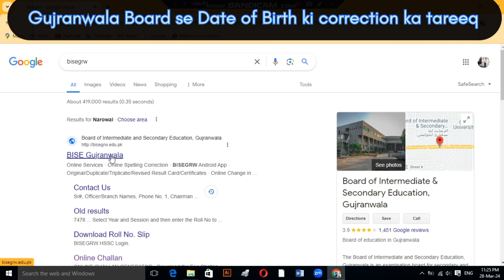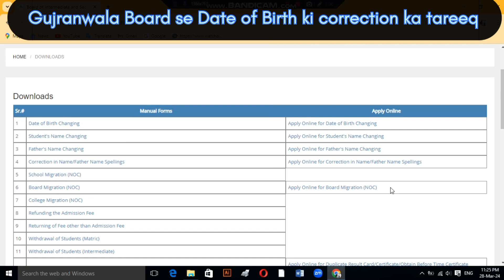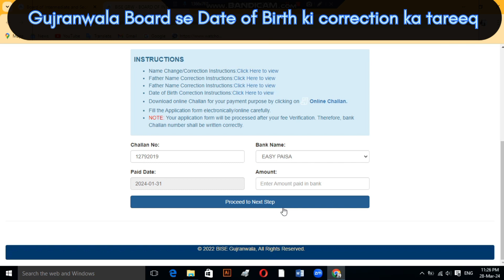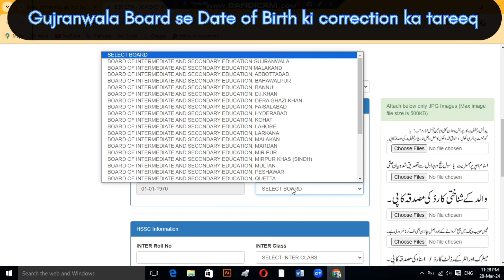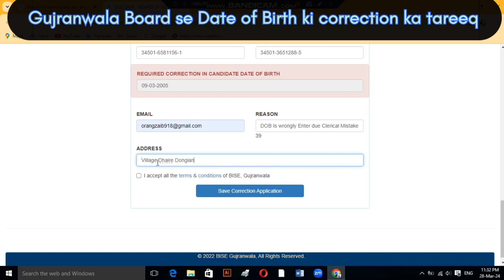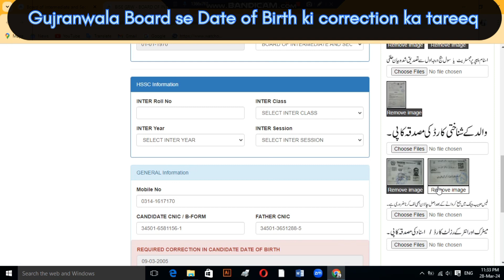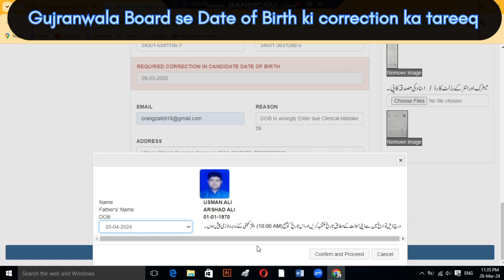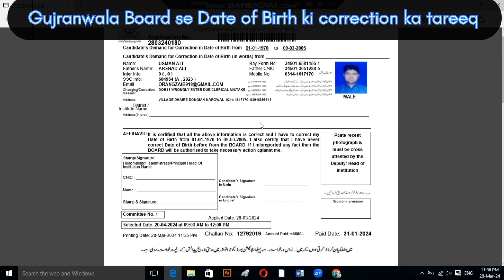how we can online Apply for Date of Birth Corrections in BISE Gujranwala@Ozybhai#bisegrw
how we can online Apply for Date of Birth Corrections in BISE Gujranwala @Ozybhai
How To Apply Duplicate/Before Time Certificate/Sanad BISE GRW Matric/Intermediate  @Ozybhai
duplicate sanad
bise lahore duplicate sanad
fbise duplicate sanad
bise grw duplicate certificate
matric certificate verification
matric certificate attestation
matric sanad gujranwala board
matric certificate karachi
matric certificate online kaise nikale
duplicate result card bise lahore
how to get matric sanad from rawalpindi board
matric marksheet kaise nikale
matric ka original certificate
how to get matric certificate
in this video you will see how to get duplicate certificate or result card and where to submit the fee. How fill the form manually. Along with this, you can also order the certificate at home by sending the form. We have other such videos which you can watch by searching the channel.
gujranwala news
gujranwala motorway link road
gujranwala news today live
gujranwala kite accident
gujranwala news live
gujranwala city
gujranwala election result
gujranwala bakra mandi
gujranwala basant 2024
gujranwala food street
gujranwala ka vakya
gujranwala election result 2024
gujranwala news today